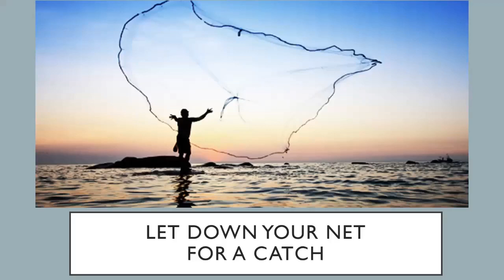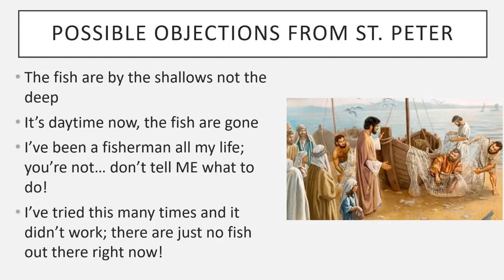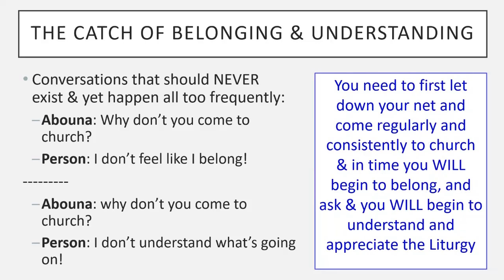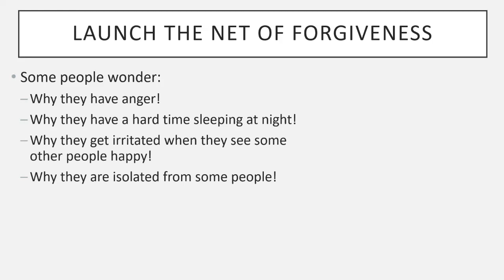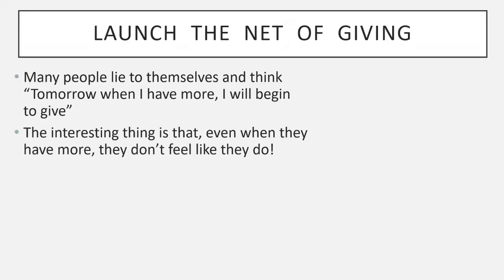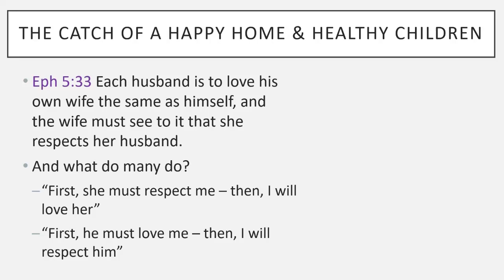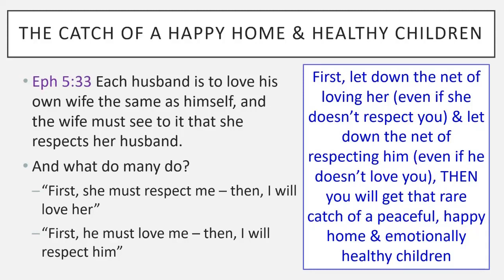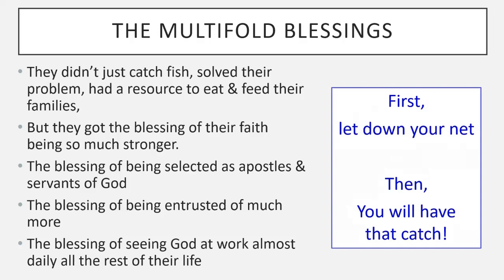Let Down your Net for a Catch - Sunday Sermon Oct/24/2021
We often do things in the wrong order and then we wonder why don't I have "a catch" in my life! In this sermon we try to clarify the right order of doing things, in order to have many great "catches" in our life